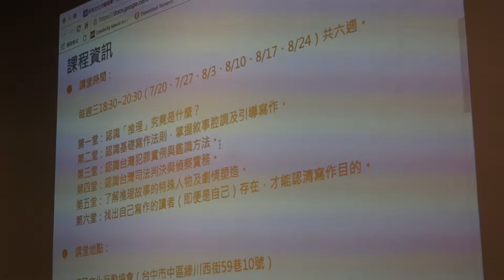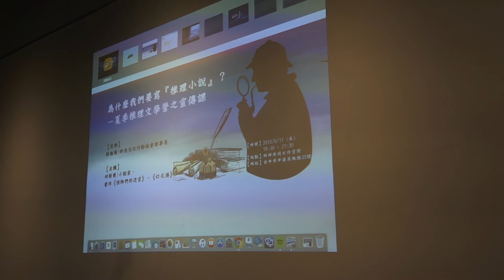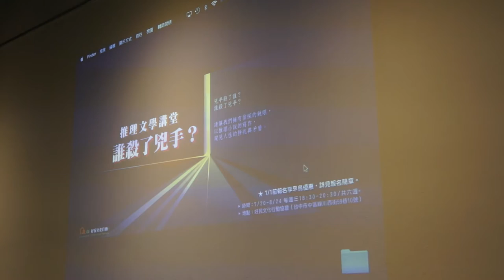20160617 【哲學星期五＠台中】─「為什麼我們要寫『推理小說』？創作屬於台灣的推理故事」 Part 3 Q&A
正義VS. 邪惡、偵探VS. 犯罪，你會選擇哪一邊？
看了那麼多書、那麼多社會新聞，偶而想寫寫小說，卻不知道該從何下筆？
我們能否以偵探小說的形式，講述屬於臺灣的推理懸疑故事？

近年來，大眾通俗小說席捲各大書市，不論是歐美、日本等國的推理小說都深受臺灣讀者喜愛。那麼，屬於我們島嶼的懸疑故事，能否有機會嶄露頭角呢？「小說」是一種觀看世界的角度；「故事」，則是從日常生活中萃取而來。因此，寫推理小說，無法與社會脫節。

在推理的永恆命題中，「該不該死？」成為了作家們錙銖必較的故事母題，在東野圭吾《嫌疑犯X的獻身》中，為了貫徹信念而殺人的石神，該被判處死刑嗎？另外，死刑能否遏止犯罪的質疑，更成為東野圭吾在《空洞的十字架》最想討論的命題。抑或是推理天后阿嘉莎在名作《無人生還》的推理故事中，私刑 VS. 正義之間，我們又該如何理解？如何從中理解出自己認為的正義觀點呢？然而，回顧我們每天生活的臺灣島嶼，是否不時上演著荒謬怪誕的罪案故事？而當中的劇情是否能運用推理小說的寫作，成功的吸引讀者的目光呢？

好民文化行動協會將與臺灣新銳小說家何敬堯先生合作推出「推理文學講堂」，以「推理小說」作為開端，利用推理文本閱讀、新聞閱讀，以及臺灣犯罪實務教學等方式，佐以電影、電視劇等豐富素材激發想像與思考。最後，以小說寫作的形式，創造出劇情豐富、轉折有力、好讀、易理解的推理故事。除了讓大家擁有如同柯南道爾偵探，運用細膩且深入的銳眼窺見人性的掙扎與矛盾外，也能寫出屬於臺灣自己的推理懸疑故事。

本週哲五@台中邀請大家一起來了解：為什麼我們要寫「推理小說」？讓我們一同破案解謎，創造屬於我們的冒險故事！

【時間】2015/6/17 (五) 19:30 ~ 21:30
【主持】郭瀚陽 | 好民文化行動協會理事長
【主講】何敬堯 | 臺灣新銳小說家、《怪物們的迷宮》《幻之港―塗角窟異夢錄》作者